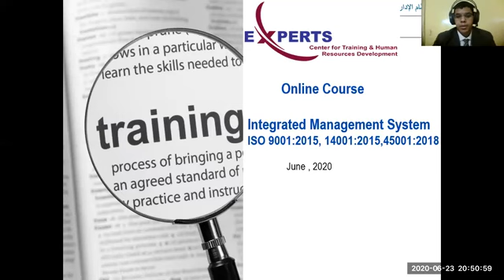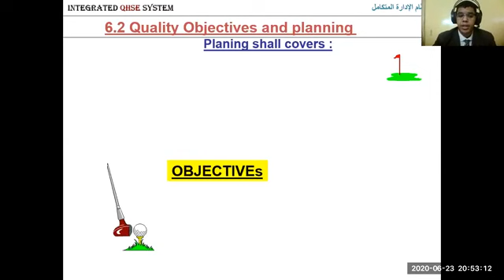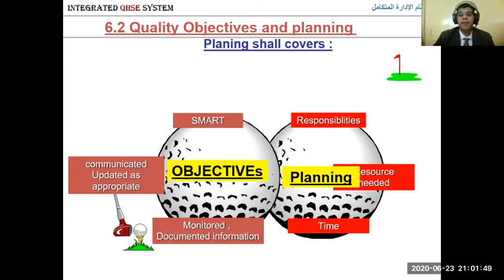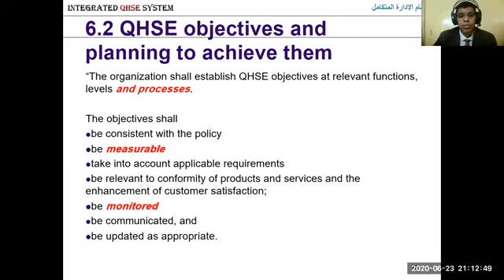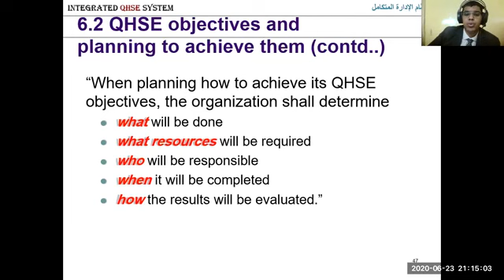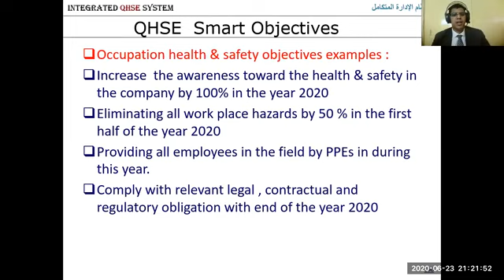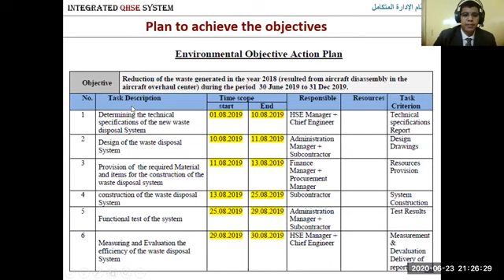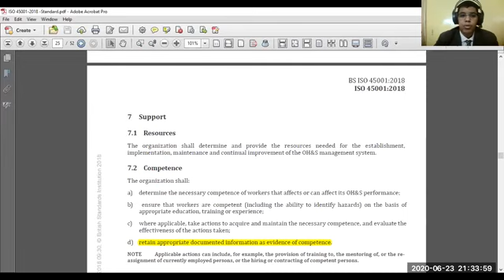lecture 5 part 3 QHSE Objectives & planning to acheive them